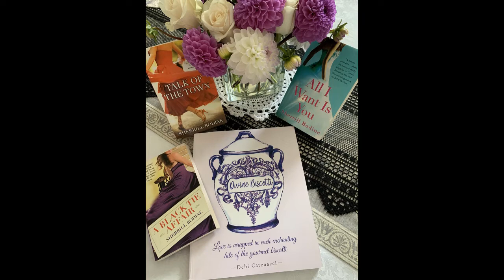Conversation with Law Roach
Curious to meet the most famous stylist today?

XOXO
Debi and Sherrill